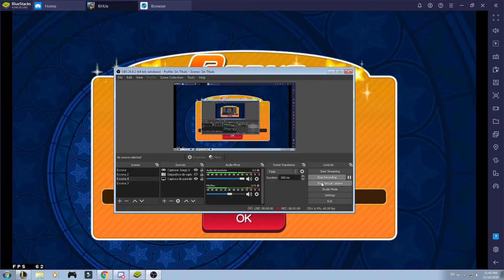KHUx - Holiday Draw Ticket Pulls Part 1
Later on, more details about the Illustrated Xion, for now, enjoy

Ragnarok Online: Lutie